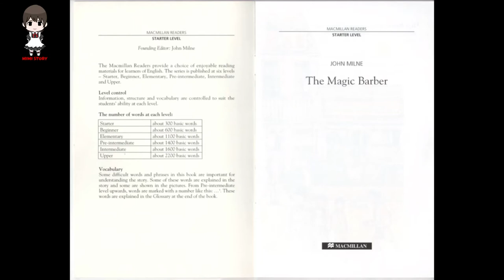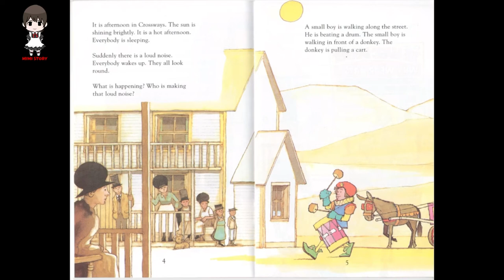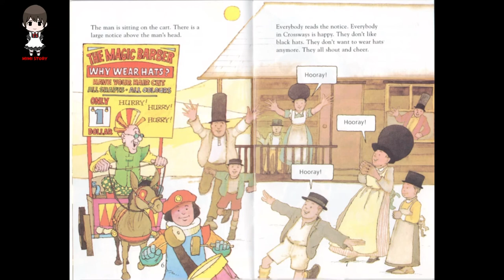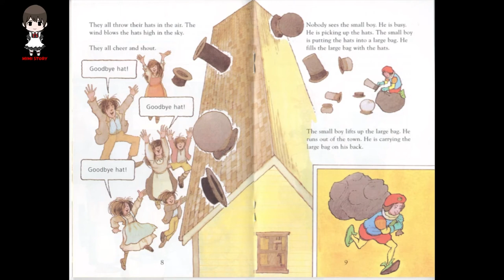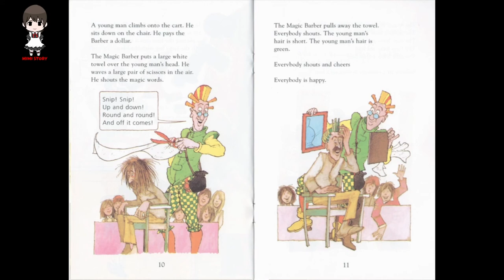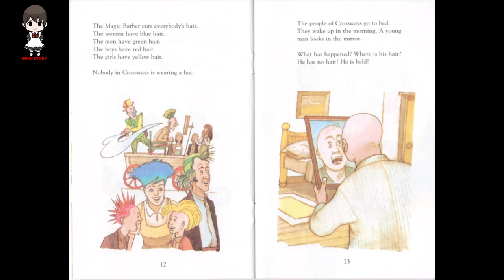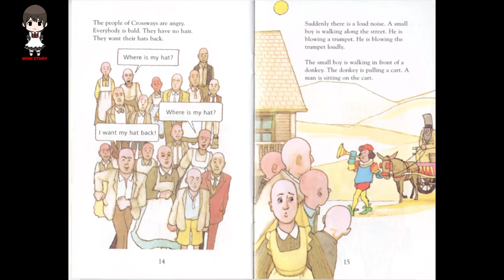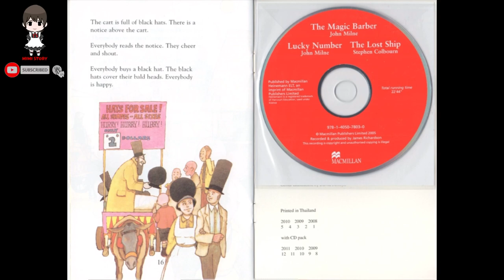THE MAGIC BARBER- STORY BOOK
The Magic Barber by John Milne
Publisher: Macmillan Publishers Ltd
Genre: Adventure

Crossways is a quiet and sleepy town where everyone wears a hat. But everything changes when the Magic Barber comes to town.